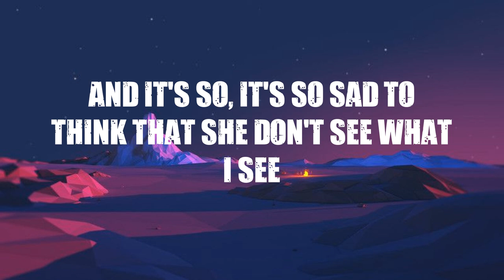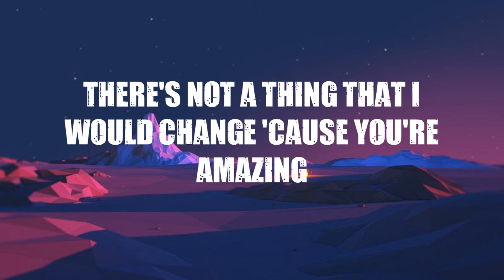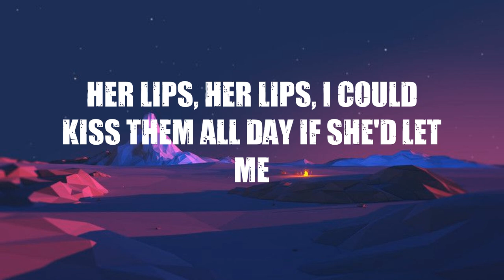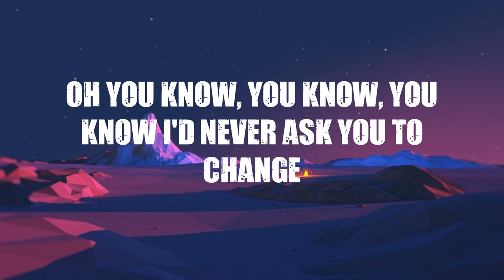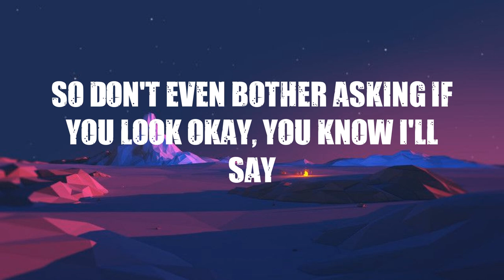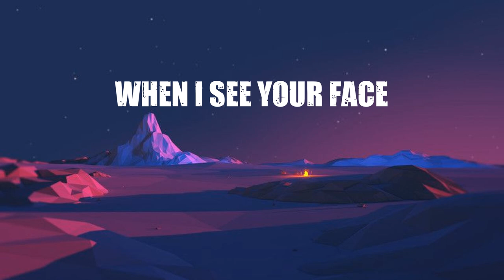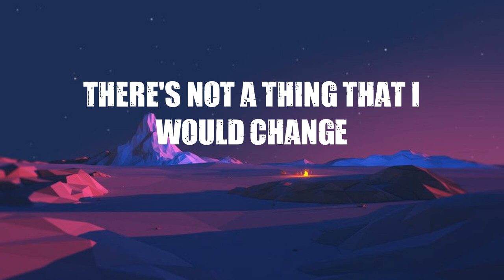Bruno Mars - Just the Way You Are (Lyrics)